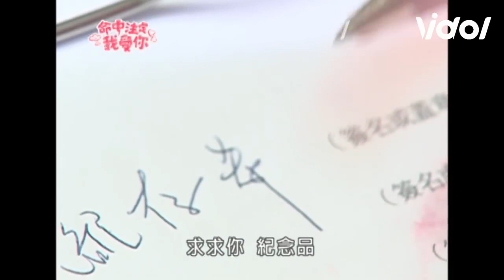命中註定我愛你│EP12 史上最虐！女友流產，爸爸手染鮮血心痛大哭 Fated to Love You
🔥完整版一次看個夠🔥
【追蹤我們】
來！看！更！多！作！品！